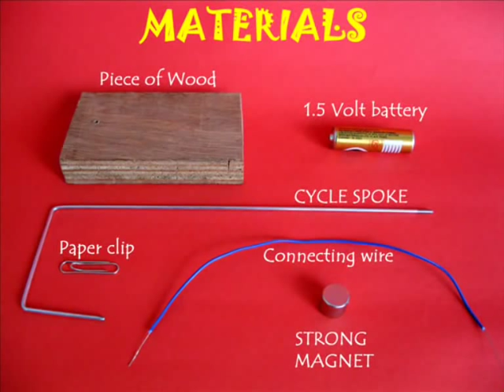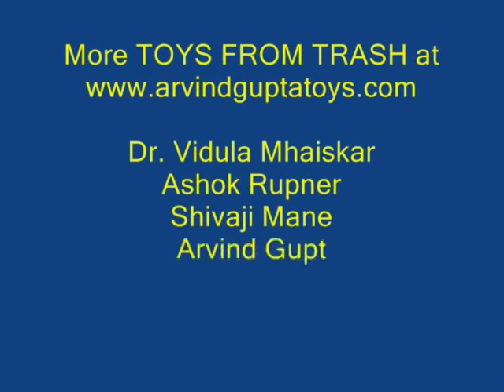MAGNIFICENT MOTOR - TELUGU - 14MB.avi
Make this motor with a strong neodymium magnet, a 1.5-volt battery, and some flexi-wire. Stick a strong neodymium magnet to the base of a battery. Hang them from a pointed spoke. Now touch the other end of the wire to the cylindrical surface of the magnet. This will complete the circuit. Now the magnet along with the battery will spin very fast like a motor.
This work was supported by IUCAA and Tata Trust. This film was made by Ashok Rupner TATA Trust: Education is one of the key focus areas for Tata Trusts, aiming towards enabling access of quality education to the underprivileged population in India. To facilitate quality in teaching and learning of Science education through workshops, capacity building and resource creation, Tata Trusts have been supporting Muktangan Vigyan Shodhika (MVS), IUCAA's Children’s Science Centre, since inception. To know more about other initiatives of Tata Trusts, please